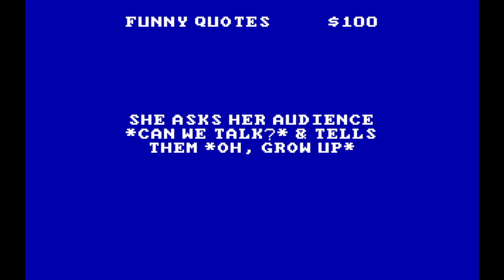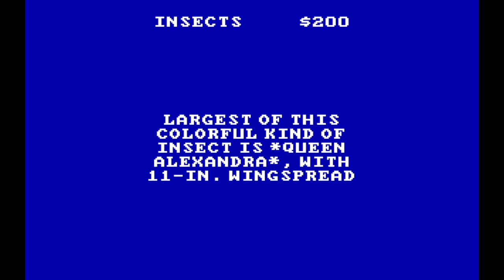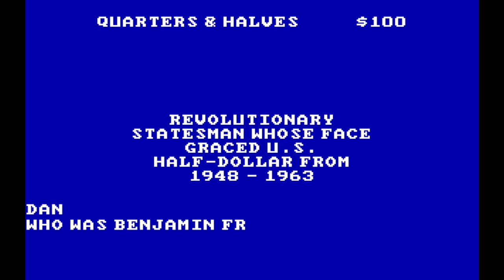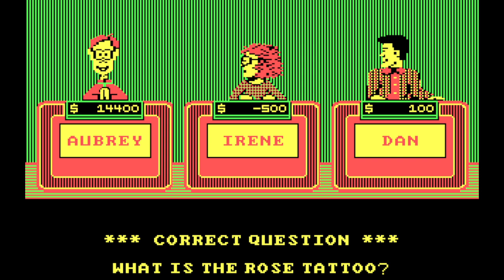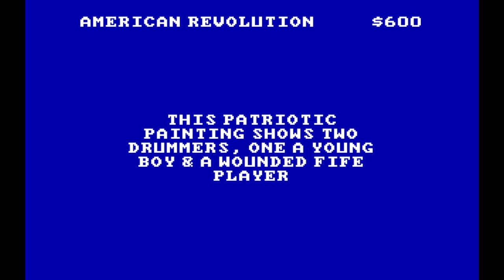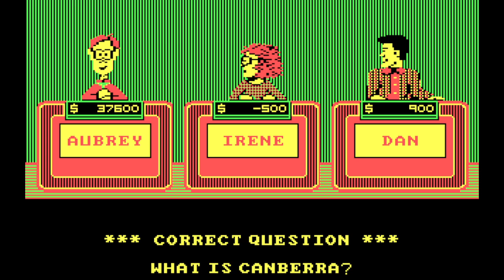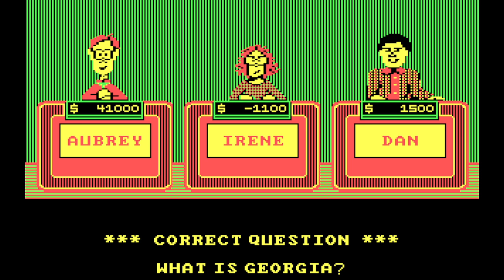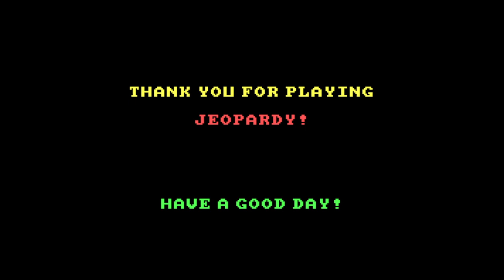Wheel of Fortune 50th Anniversary Special (Part 32)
Here is the next part, in which the next game will be Jeopardy! for the DOS. How will I do? Watch to find out, and Part 33 will be up next.